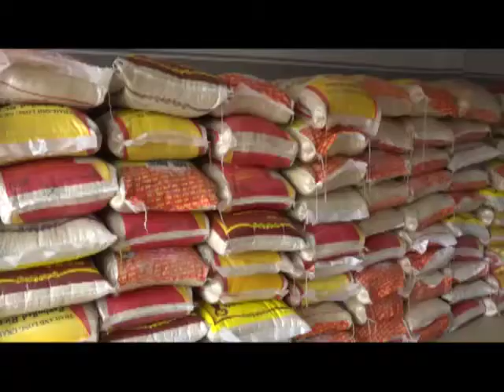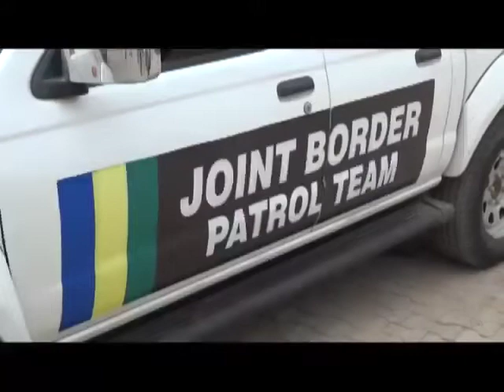Customs Joint Border Patrol Team records N868 million seizure in Ogun